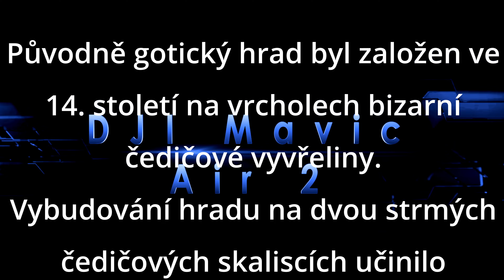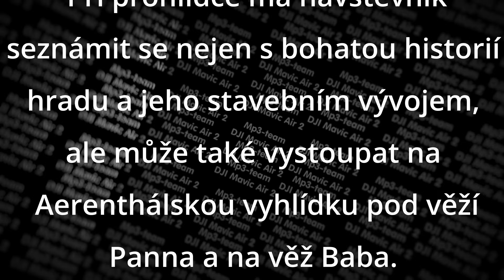Český Ráj - Hrad Trosky ze vzduchu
Hrad Trosky ze vzduchu